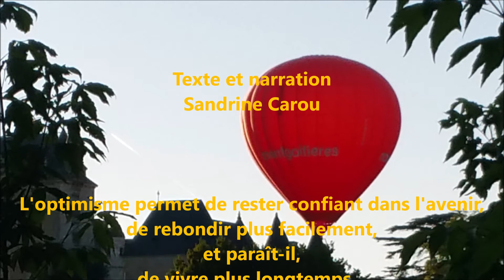Sophro-relaxation du matin pour cultiver son optimisme avec La Terre est Zen...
Sophro-relaxation du matin
pour cultiver son optimisme avec La Terre est Zen

L'optimisme, cette attitude positive qui consiste à considérer les côtés positifs d'un évènement plutôt que ses aspects négatifs, permet de rester confiant dans l'avenir, de rebondir plus facilement en cas de difficulté, et paraît-il, de vivre plus longtemps.

Pour cultiver votre optimisme, je vous invite à pratiquer cette courte séance chaque matin au réveil...

Texte et narration : Sandrine Carou pour La Terre est Zen

Vous appréciez nos vidéos, likez, diffusez et partagez les avec votre entourage.